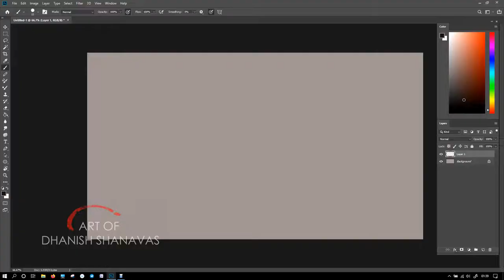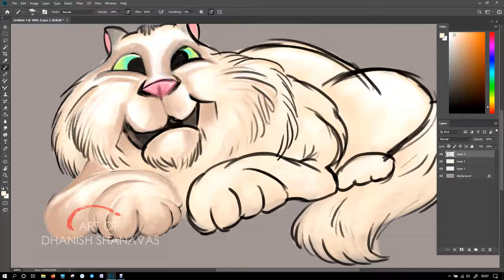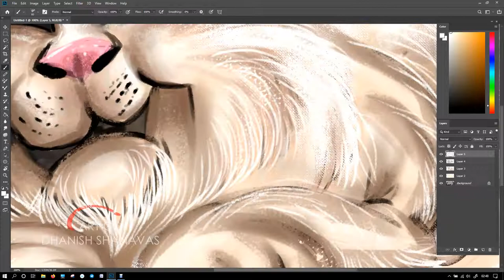DRAWING A CAT | DIGITAL ART | ART OF DHANISH SHANAVAS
Adobe Photoshop Digital Painting